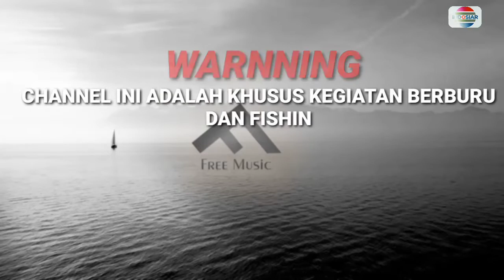PEMANCINGAN IKAN LELE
Ass..kawan kawan Pemancing mania.kali ini saya membuat video tentang Hiburan Memancing dan hiburan.di karnakan tempatnya baru jadi saya terpikat oleh situasi lokasinya dan tempat ini tempat PEMANCINGAN IKAN LELE.dan bisa juga GALATAMA..OK kawan simak video nya ya dan jangan lupa like share komen dan subcribe ok.terimakasih